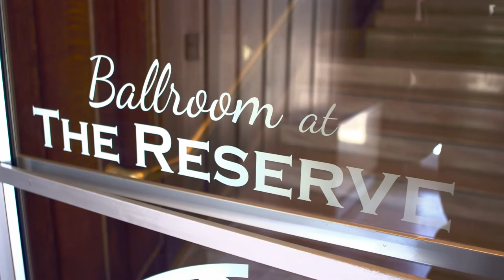Kelsey & Brian | The Wedding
Kelsey and Brian's official wedding video.

Song: "IDGAF" - Dua Lipa (Piano Cover)

This video includes copyrighted material. Any video and/or audio recording for rebroadcast or distribution in anyway without the express written consent from the producer, creator, or counterparts is a violation of federal copyright law and is prohibited. Thank you.